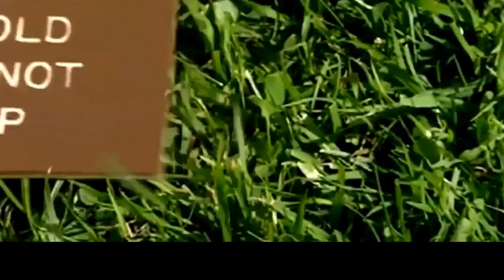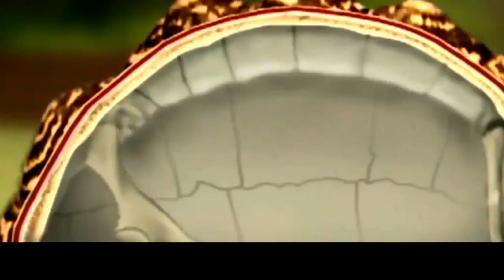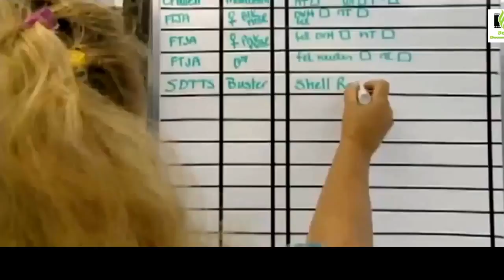Sea Turtles Documentary HD - documentary bbc 2015 turtles and tortoises animals